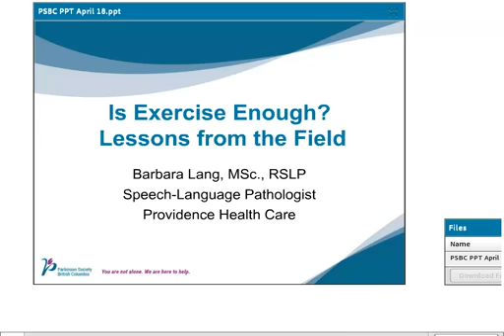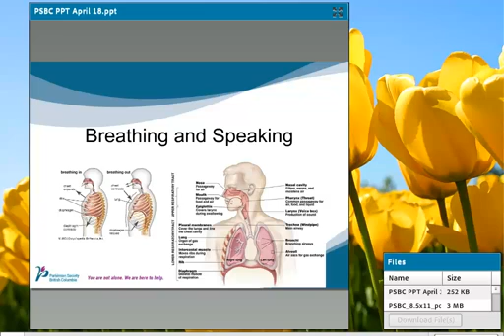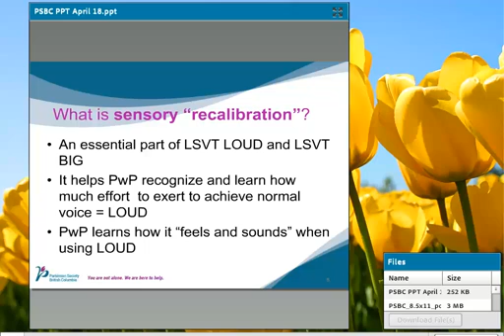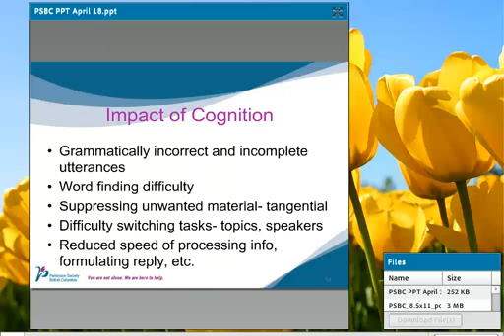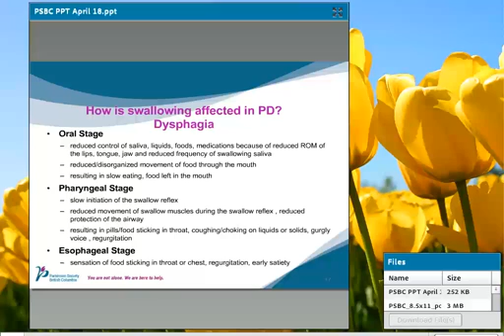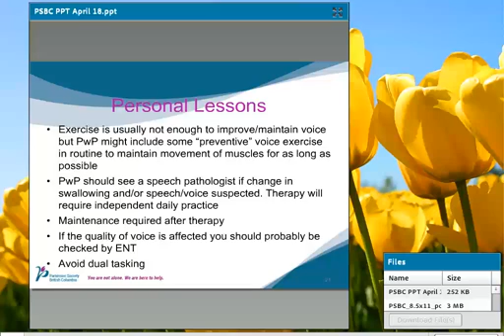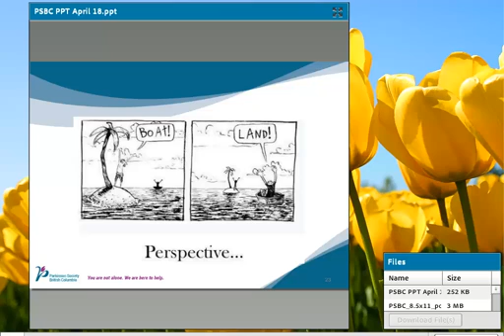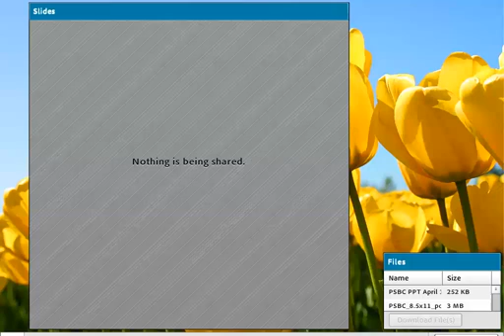Ask the Expert: Speech Language Therapy for People with Parkinson's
With the recent surge of physical fitness and exercise programs offered to people with Parkinson's disease (PD) there seems to be greater awareness of the need for access to physiotherapy. As we know though, there is more to Parkinson's than tremor and gait issues. This presentation will review communication and swallowing issues associated with PD, approaches to treatment for these symptoms and accessibility to speech pathology treatment/services in British Columbia.

About Barbara Lang
Barbara Lang has worked as a speech-language pathologist in adult neurological rehabilitation treating speech, language and swallowing disorders for over 25 years. She trained in the Lee Silverman Voice Training (LSVT) method in 2008 and piloted use of this approach with outpatients at Holy Family Hospital in Vancouver. Since that time she successfully lobbied for an interdisciplinary PD rehab program at Holy Family Hospital which was the first of its kind in BC. Barbara also acted as primary investigator in a research study of patient perceptions of participation in this LSVT® BIG and LOUD program. In addition to her work with outpatients, Barbara is currently a member of a collaborative dedicated to improving services for people with PD across the province.